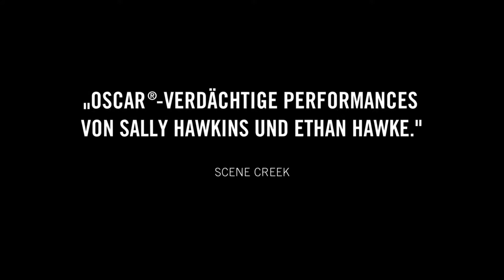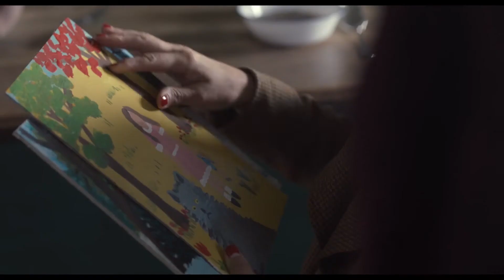Maudie - Trailer (HD)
deutscher Kinotrailer zu Maudie (HD)